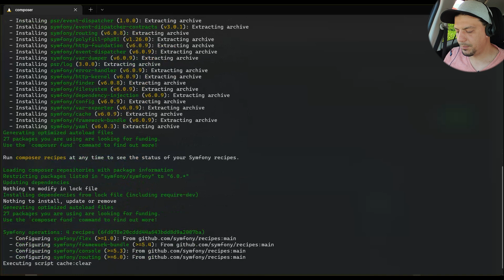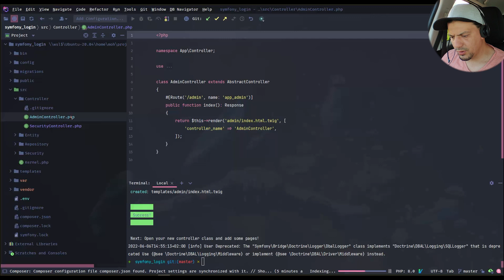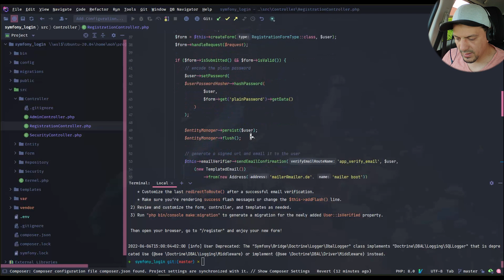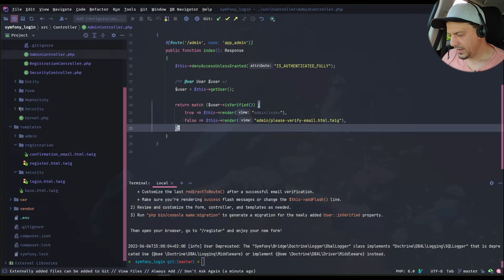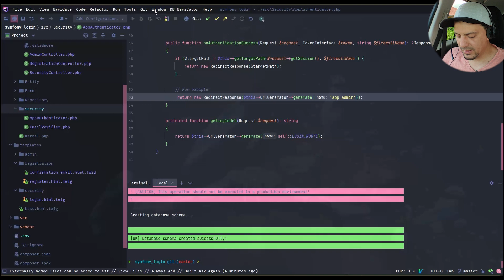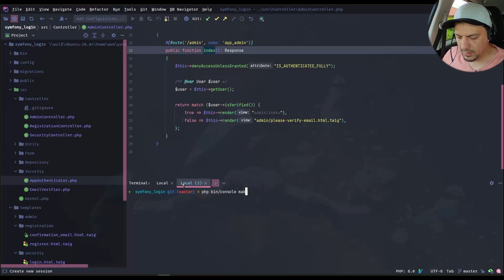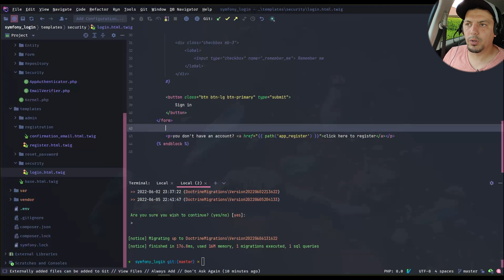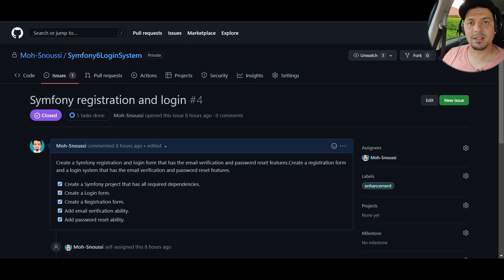Symfony tutorial: Registration and Login system with email verification and password reset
We are going to create a login page that has a link to reset password and a registration page that require a valid email and email confirmation. we will also create a simple page that can be only accessed by logged in users.

Chapters:

0:00 Task introduction and requirements
0:15 Install a Symfony application
0:48 Install required dependencies with composer
1:20 Open PhpStrom from Terminal
1:30 Add database credentials in the .env file of a Symfony application
1:40 Add email crendentials in the .env file of a Symfony application
1:57 Create A application User with maker bundle in a Symfony application
2:07 Create A Login form and a logout link
2:21 Create A controller with the maker command in a Symfony application
2:38 Secure A controller in a Symfony application
3:33 Redirecting logged in user to a different route in a controller
3:45 Create a registration form in a Symfony application
4:25 Redirecting registered users from the registration page to the protected controller
4:58 Adding a link to a route in a twig template
5:41 Only users that verify their email can see the protected template
7:12 Creating all database tables using the maker command
8:39 Add a password reset in a Symfony application

commands:
composer create-project symfony/skeleton symfony_login

cd symfony_login

composer require twig orm security mailer form validator maker symfonycasts/reset-password-bundle symfonycasts/verify-email-bundle

php bin/console make:user

php bin/console make:auth

php bin/console make:registration-form

php bin/console make:reset-password

php bin/console doctrine:schema:create